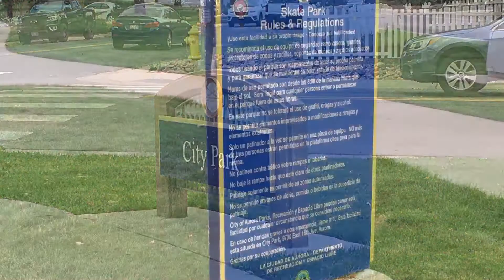Dayton park/city park . Aurora , CO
Goofy little park lots of fun to cookout and drink beer here but mostly it’s just a bunch of dramatic people from the lowest socio-economic category .